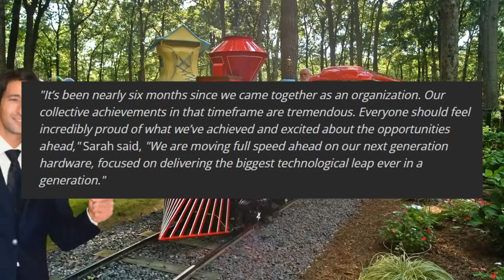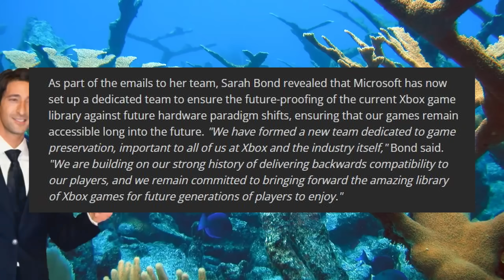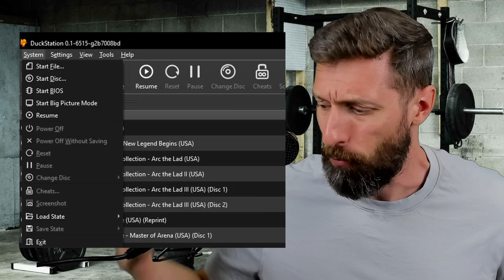Xbox's Next Gen Console Will SAVE Video Games?